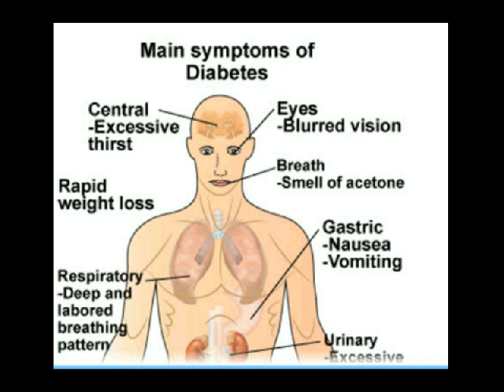diabetes melitus gestasional